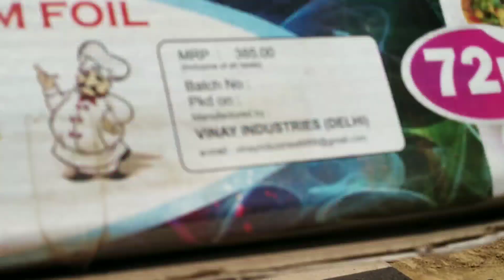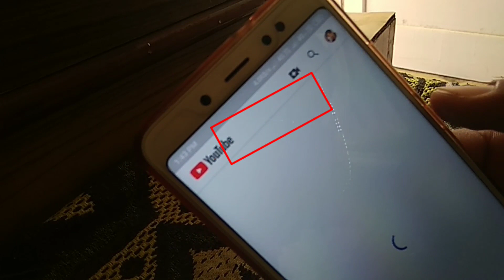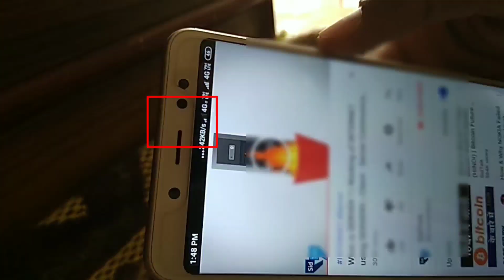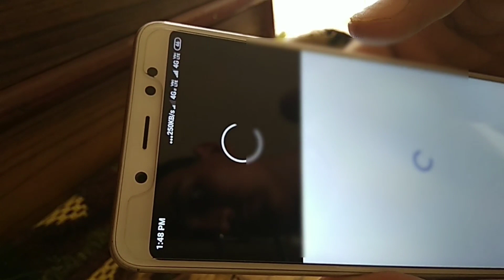how to boost internet speed || ghar me network kaise laye?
hello friend,
aaj m aapko is video me btau ga ki agr aap ke ghar me network ya internet speed nhi aati to aap kya kre. aaj m inernet speed ko improve krna sikhaunga. ghar pr hi ham homemade booster kaise bnate hai wo m pura aaj is video me btau ga.

site:- Unlimited data and fast internet ke liye link pr click kre

bhaiyo agar aap ne sath diya to .ek din mukam jrur hasil krunga ..

 abhi tu umer hi hmari dil jitne ki hai. pesa kmane ke liye sari zindagi pdi hai ...

doto aapko ek baar or bta du ki ham apne channel pr kisi bhi parkar ka farzzivadda nhi dikhate hai..

love you all truck bhar ke..

save birds
avoid drugs

thanking you .